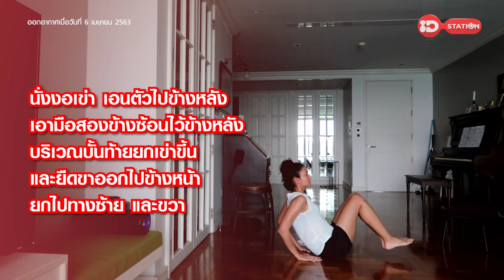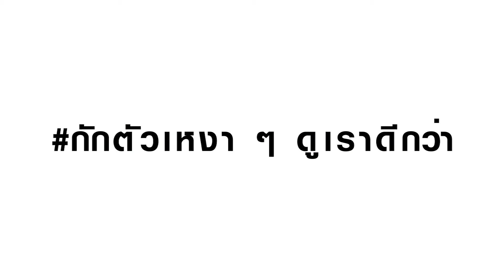ทีมอยู่บ้าน x ลูกเกด จิรดา-อยู่บ้านอย่าปล่อยให้พุงป่อง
ทีมอยู่บ้าน x ลูกเกด จิรดา อยู่บ้านอย่าปล่อยให้พุงป่อง มาออกกำลังกายด้วยกัน กับท่าออกกำลังกาย ที่ทำง่ายที่บ้านไม่ต้องง้ออุปกรณ์

ติดตามรายการ ทีมอยู่บ้าน x ลูกเกด จิรดา
วันจันทร์ เวลา 08.00 ที่ช่อง IDstation